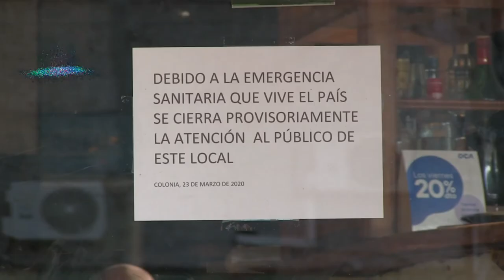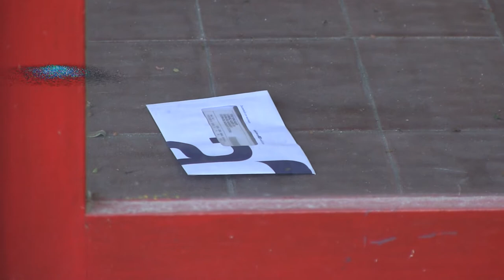Unos 20 comercios cerrarán sus puertas de forma definitiva en Colonia del Sacramento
Corresponsal en el Departamento de Colonia de TNU - VTV
Corresponsal en Juan Lacaze PUNTO OESTE
Conductor de MÚSICA EN EL AIRE
👉 Lunes a Viernes de 08:00 a 10:00